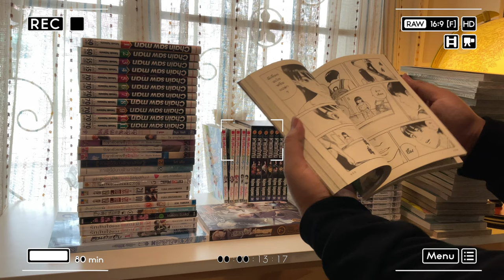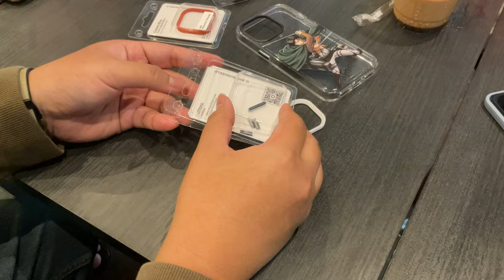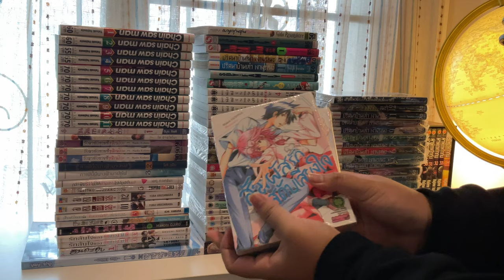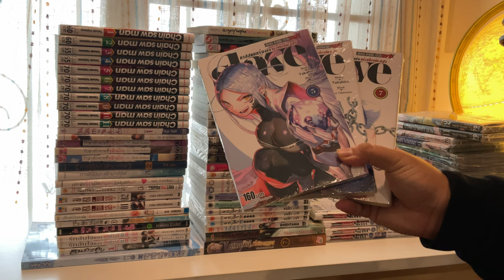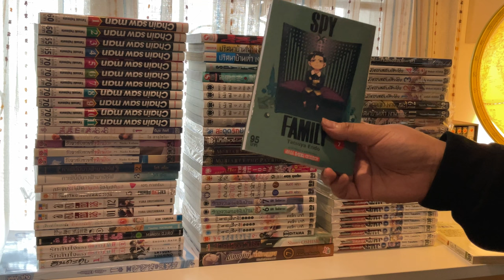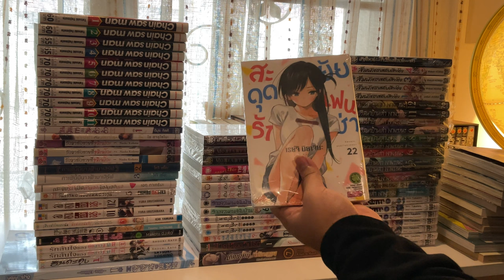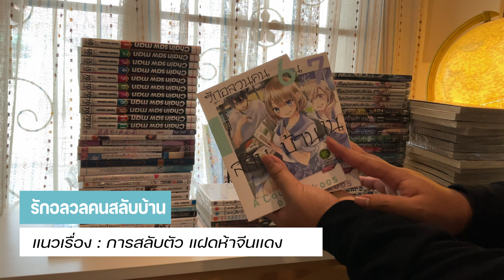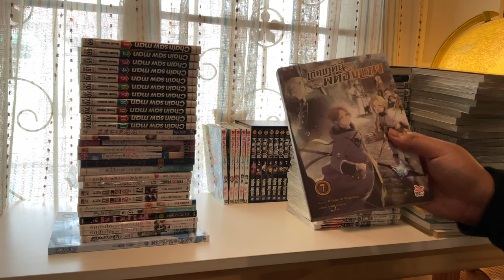Road To เต็มชั้น EP.4 : เติมชั้นรอบนี้ 80 กว่าเล่ม เงินหมดกระเป๋า!!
ในที่สุดก็มาเเล้วครับ ซึ่งวันนี้ก็ได้พบกันกับซีรีย์ที่ห่างหายบกันไปนานมากก เพราะไม่มีเวลามาถ่ายคลิปให้เลย เเต่ครั้งนี้ครับผม เราจะมาเจอกันใน EP.4 เเล้วววว ขอบคุณทุกคนมากๆเลยครับ เเต่ก็ต้องขอขอบคุณทางด้าน
 @RhinoShield   ด้วยนะครับ ที่ให้การสนับสนุนวิดีโอครั้งนี้

ฝากติดตามกันด้วยนะครับผม

Video edit program : Premiere Pro
Paint program : Procreate
Producer : Than
Editor : Than
Audience : Than
Liker : Than